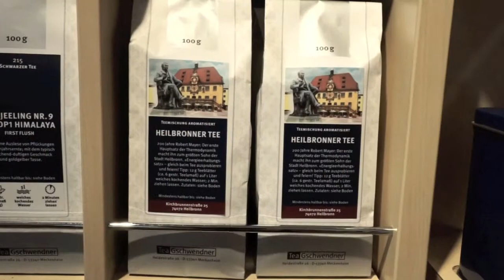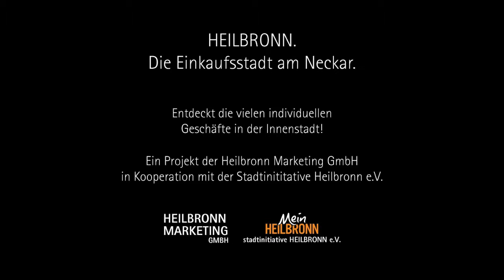TeeGschwendner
Über 300 Sorten Tees, Raritäten und Exoten, Matcha und VinChai, handgefertigte Kannenwärmer und die Eistees im Sommer - das alles und noch mehr bietet Euch TeeGschwendner in der Kirchbrunnenstraße 25. Inhaber Karl-Josef Jochim und sein Team beraten Euch gerne :-)